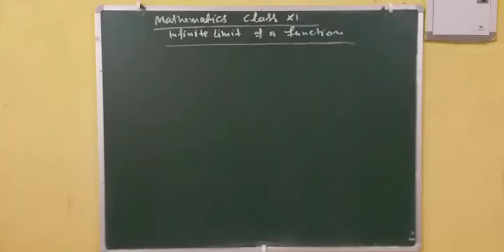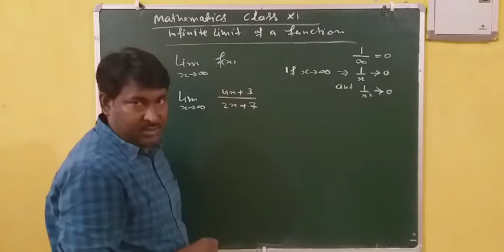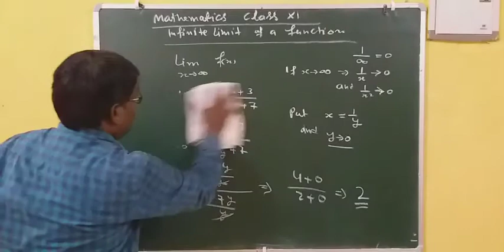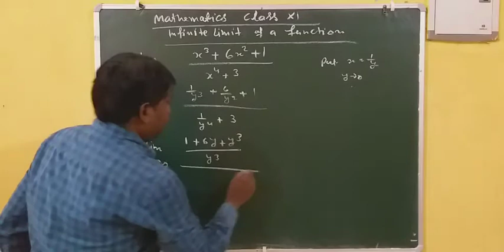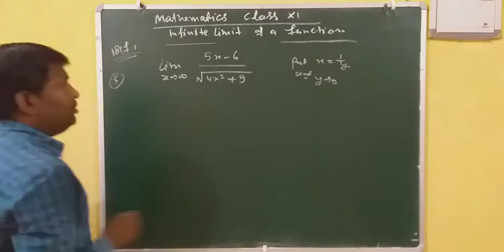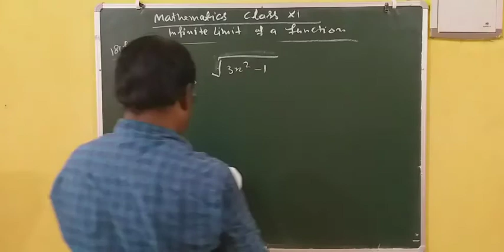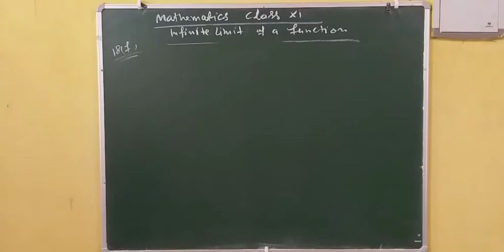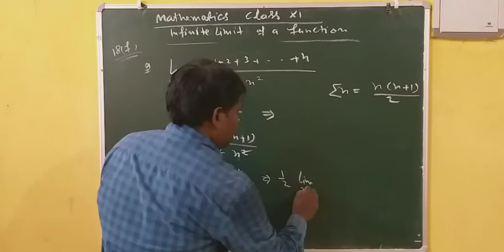XI CMaths Part 24